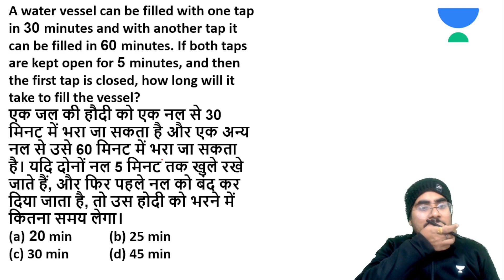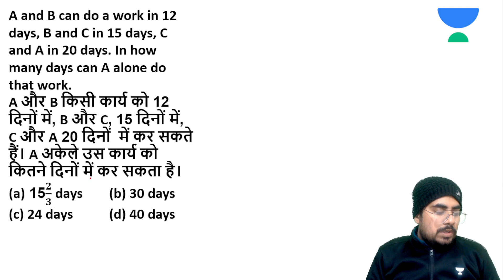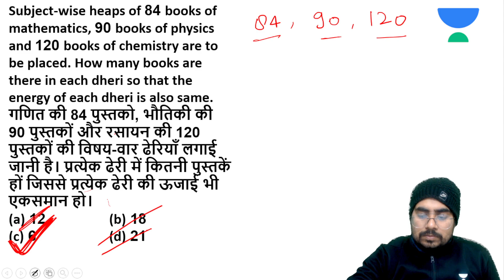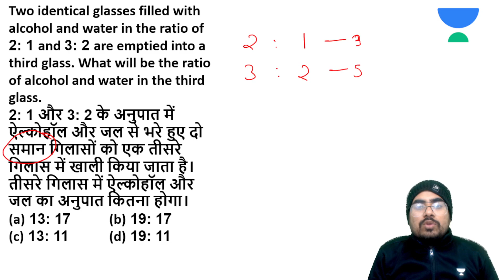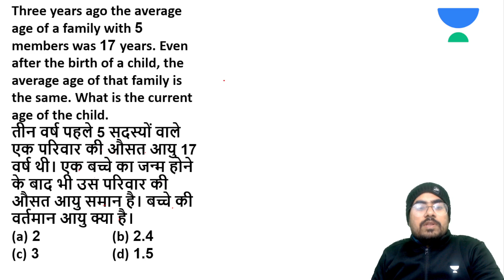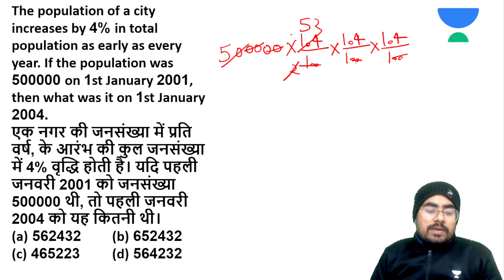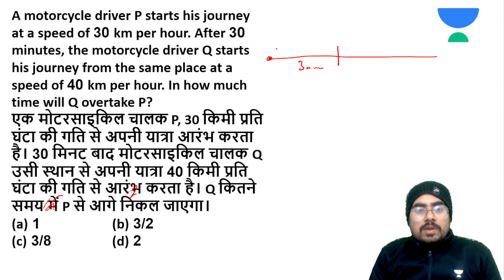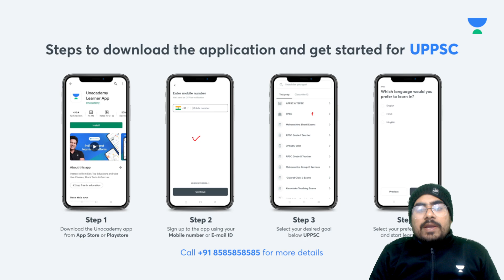L4: Maths | Yodhya 2023 | Exam Before Exam | MP Patwari 2023 | Mayank Shukla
MP Patwari Maths (Exam Before Exam) will be discussed in this session by educator Mayank Shukla. Watch the complete class and boost your MP Patwari Exam Preparation.

Call Mayank Shukla's team on 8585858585 and take your MPPSC & VYAPAM Preparations to the next level.

➤ About the Educator:  - Mayank Shukla is one of Unacademy CLAT Top educator.
- Under his guidance more than 20000 students have been selected

You can enroll to Unacademy Subscription and get the following benefits:
1. Learn from your favourite teacher
2. Dedicated DOUBT sessions
3. One Subscription, Unlimited Access to Live Online Classes and Videos
4. Real-time interaction with best-in-class teachers
5. You can ask doubts in live online classes
6. Limited students in each Class
7. Download the videos & watch them offline